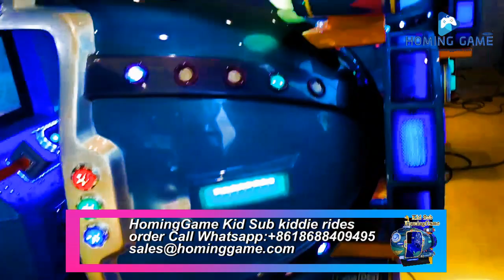Coin Operated Kid Sub Kiddie Rides Arcade Game Machine Produced By HomingGame#coinoperatedgame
brief information
Event :
Product origin :
Guangdong, China

Type :
Swing
Color :
as picture
size :
W1050*D1800*H1300
Material :
wooden frame
Voltage :
110V/220V
Player :
1 player
MOQ :
1 piece
language :
can be customized